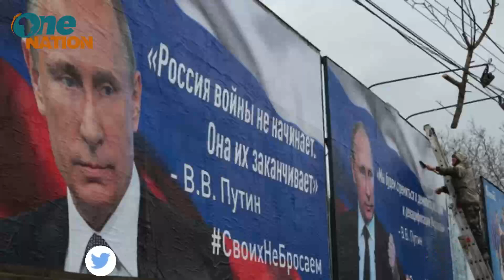TAYALI PUTIN ARABISOJE 🚩ZELENSKY YARAGIYE GUHUNGA KUBERA IBIBAYE MURI KYIV MURI UYU MWANYA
Iyi ni One Nation TV, Channel nyarwanda ikugezaho amakuru agezweho mu Rwanda, muri Africa no ku isi, ibyegeranyo, imyidagaduro by’umwihariko amakuru acukumbuye k’umutekano, politics na diplomacy mu rwego mpuzamahanga.
niba ari ubwambere ugeze hano,